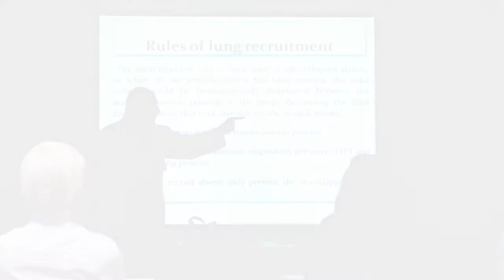Introduction video to the Advance Course in Mechanical Ventilation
In this video, we explain the contents and purpose of this course